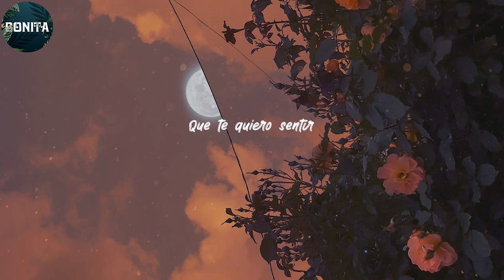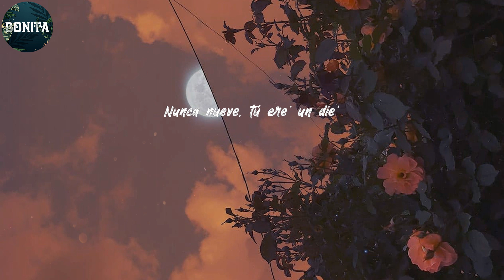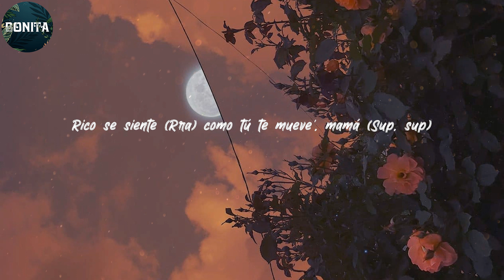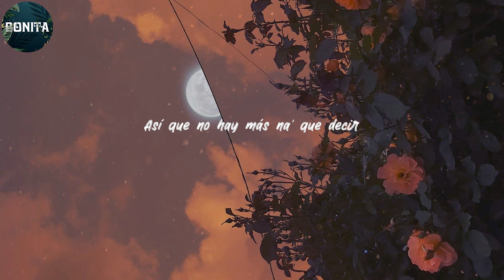Justin Quiles - Lyrics/Letra Loco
Yo soy loco cuando lo mueve así (-sí)
Duro, encima de mí (Mí)
Dale, ponte pa' mí (Pa mí)
Que te quiero sentir
Sabe' que me muero por ti (Por ti)
Y que tú te muere' por mí
Así que no hay más na' que decir
Yo soy loco cuando lo mueve así (Eh)
Duro, encima de mí (Eh)
Así que no hay más na' que decir (Ah)
Me quedé maquinando
Después de estar tomando
Si terminamo' dando
Cuando te vi bailando
Me quedé maquinando
Si terminamo' dando
Yo sé que tú quiere'
Tus ojo' dicen que me quiere'
Diablo, qué rico me lo mueve
Montá' conmigo en la Mercede'
Si me voy, regreso breve
Eso e' de miércole' a jueve'
Porque el fin de semana tú ere' pa' mí
Yeah-yeah, e' que tú ere' mi bebé
Yeah-yeah, hoy echamo' como tre'
Ay, qué rico lo mueve
Nunca nueve, tú ere' un die'
Hay amore', pero como el tuyo nunca encontraré
Hay amore', pero como el tuyo (Bep)
Me quedé maquinando
Si terminamo' dando
Me quedé maquinando
Si terminamo' dando
Yo soy loco cuando lo mueve así
Duro, encima de mí
Dale, ponte pa' mí
Así que no hay más na' que decir (Ay)
Toma, bandida, lo que tú buscabas (Sup)
Tú me enloqueces por la manera en que bailas (sup, sup)
Rico se siente (Rra) como tú te mueve', mamá (Sup, sup)
Quiero tenerte siempre aquí (Oh), mamá
Cuando te mueves así, el pulso se me acelera (Yeh)
Y me puedo morir de una y mil manera' (Morir; yeh)
Síguelo haciendo así (Así), bailando ere' la primera
Tú me enloqueces, tú me arrebata' (Sup), me desacata'
Yo soy loco cuando lo mueve así (Así)
Duro, encima de mí (De mí)
Sabe' que me muero por ti
Ay, Justin Quiles, mami
Chimbala
Zion y Lennox
B-One, "El Productor de Oro"
El Baby MC
Y esto es pa' que lo baile Puerto Rico, RD y el mundo entero